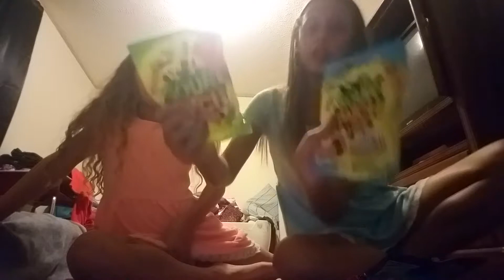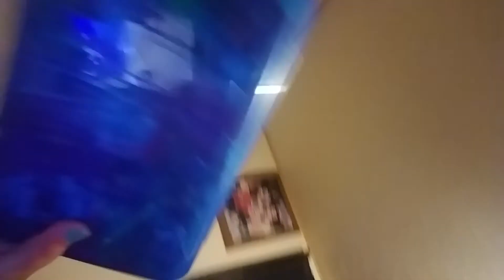Candy, squishies, and toys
The camera cut off before we said the outro